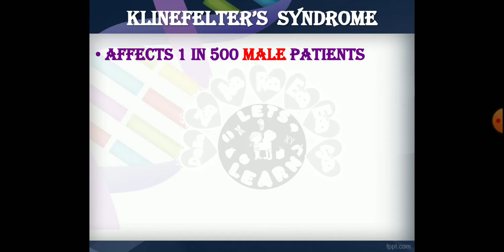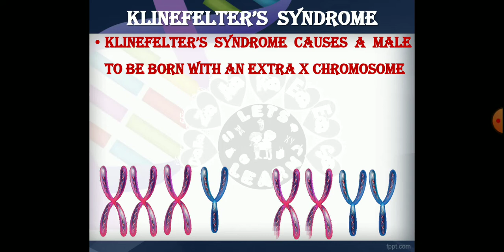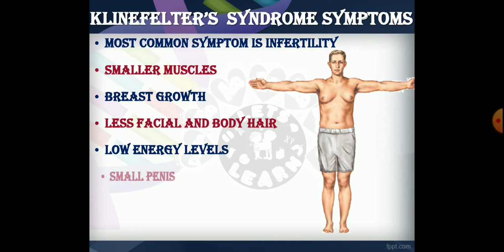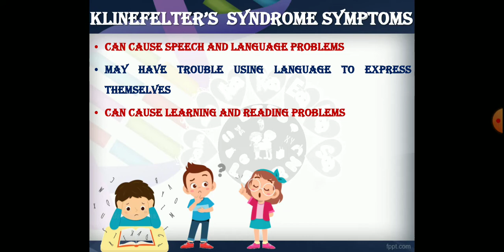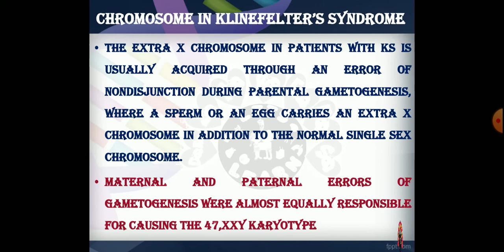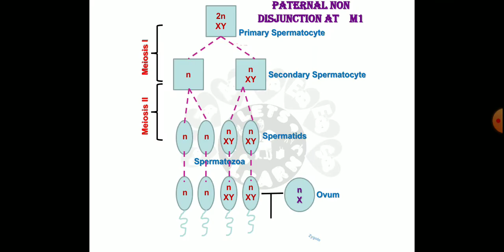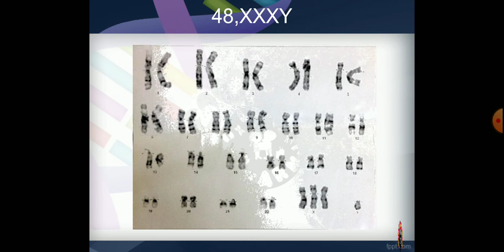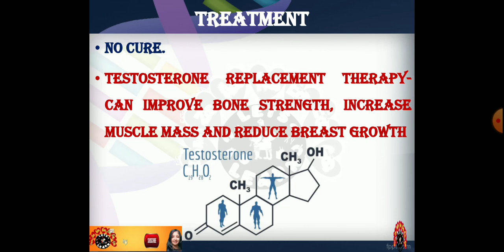22. KLINEFELTER'S SYNDROME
XXY- Numerical aberration affecting s3x chromosomes in males